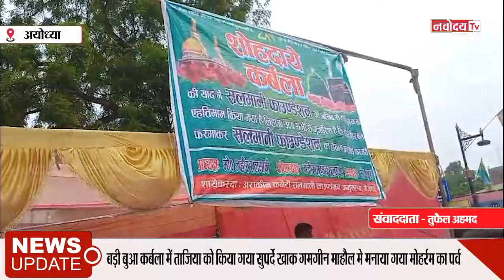AYODHYA बड़ी बुआ कर्बला में ताजिया को किया गया सुपर्दे ख़ाक ग़मगीन माहौल मे मनाया गया मोहर्रम का पर्व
AYODHYA
 बड़ी बुआ कर्बला में ताजिया को किया गया सुपर्दे ख़ाक ग़मगीन माहौल मे मनाया गया मोहर्रम का पर्व।

अयोध्या में आज मोहर्रम के दसवे दिन न्रम आंखों से लोगों ने ताजिया को दफना रहे है। इस दौरान हुसैन अलविदा की गूंज रही। शहर के बड़ी बुआ स्थित कर्बला में ताजिए दफन किए जा रहे है।शहर की अंजुमन जुलूस निकालकर कर्बला पर पहुंच रहा। जुलूस व कर्बला में सुरक्षा के पुख्ता इंतजाम रहे।बता दे कि मुसलमानो के लिए बेहद गम भरा मोहर्रम का महीना होता है।पैगंबर मोहम्मद साहब की नवासे इमाम हुसैन और उनके 72 साथी कर्बला की जंग में शहीद हुए थे.उन्हीं की याद में मोहर्रम मनाया जाता है। शहर के सभी मोहल्लों से ताजिया का जुलूस निकालकर शहर के प्रमुख चौराहे होते हुए बड़ी बुआ क़र्बला पहुंचा। जहां पर ताजिया को सुपुर्द ख़ाक किया गया। मोहर्रम के अवसर पर जगह-जगह पर खाने-पीने के स्टॉल व शरबत के सबील लगाए गए थे।और वक्फ बारी ताला कर्बला के गेट पर स्टेज बना था जहां पर अंजुमन ने नातिया कलाम पढ़ा। और अंजुमनों को हौसला अफ़ज़ाई के लिए पुरुस्कृत किया गया।वही बारी ताला कर्बला के सेक्रेटरी आसिफ नवाब ने जिला प्रशासन का आभार व्यक्त किया। और कहां की प्रशासन ने बहुत ही अच्छा इंतजाम किया था। और मोहर्रम का जुलूस सकुशल संपन्न हुआ। वही सुरक्षा व्यवस्था को लेकर अयोध्या एसएसपी राजकरण नैय्यऱ ने कहा कि मोहर्रम को लेकर सभी थानों में जुलूसो के साथ पुलिस की व्यवस्था की गई है। और सभी कर्बलाओं पर ड्यूटी लगाई गई है।दरअसल अयोध्या में शहर से लेकर ग्रामीण क्षेत्र तक आज कर्बला में ताजिए दफन हो रहे हैं।

राजकरण नैय्यऱ, एसएसपी।
आसिफ नवाब वक्फ बारी ताला कर्बला बड़ी बुआ।
ताजियादार।

REPORT-TUFAIL AHMAD